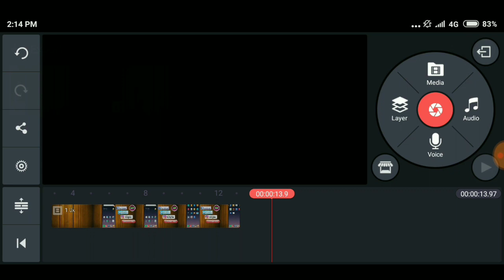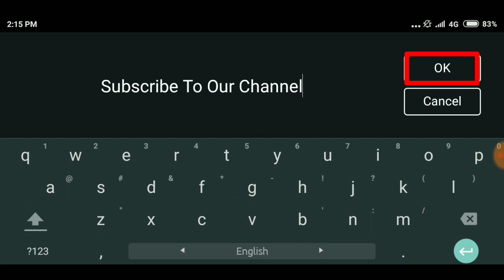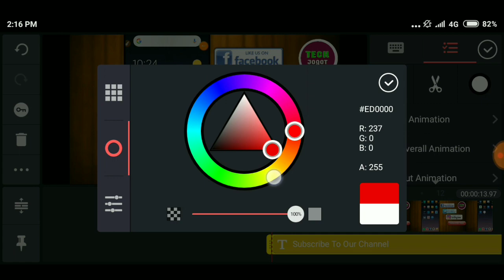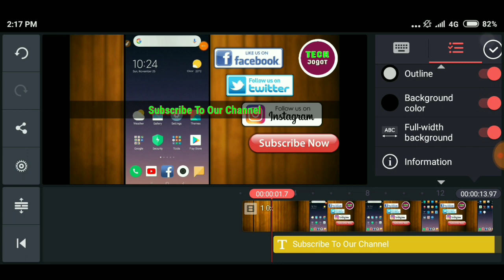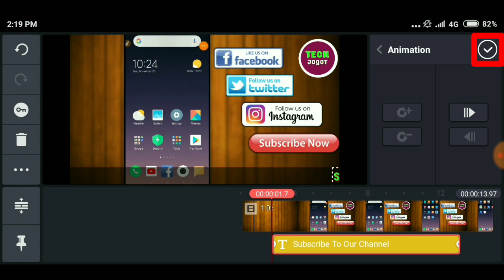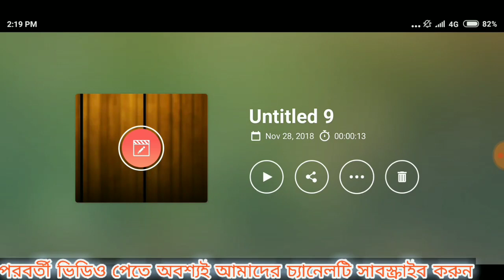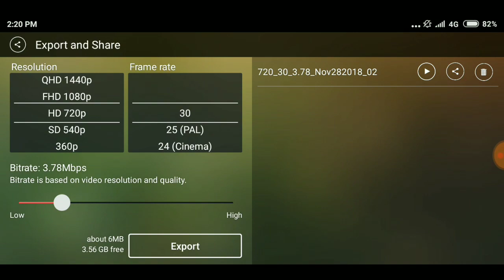(Running Text) কিভাবে এড করবেন ভিডিওতে?How to add Scrolling text in Video android [Bangla Tutorial]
Title: (Running Text)  কিভাবে এড করবেন ভিডিওতে?How to add Scrolling text in Video android [Bangla Tutorial]

Hello,Viewers Hope You are enjoyed by watching This Video!!!
Suggest Us that what kind of videos You Like!!!👍

✋Music Name : Lakey Inspired - Island